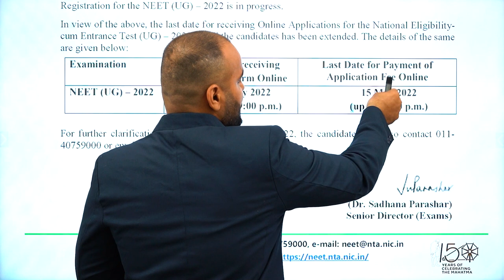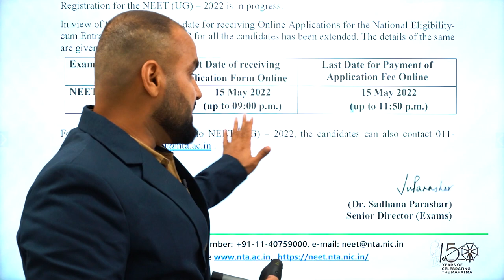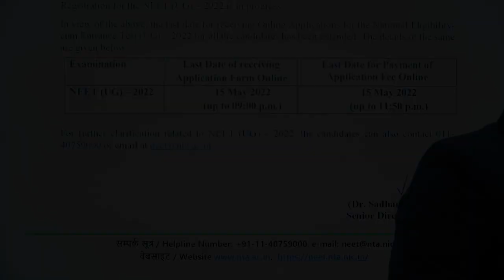NEET 2022 LATEST UPDATE BY NTA | NTA Latest Notice | Regarding NEET Registration form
In this session, Dr. H.M. Sir tell you about the latest Notification update by NTA

Our Educators will be sharing a lot of Tips and Tricks to crack the exam. Aspirants who are preparing for their Exams will be benefited from this channel. Kaushalya platform has the Best Educators from all over the country.

Address : - Ground Floor, City Plaza, Beside Agrawal Hospital, Near Anupam Garden, Raipur, Chhattisgarh 492001